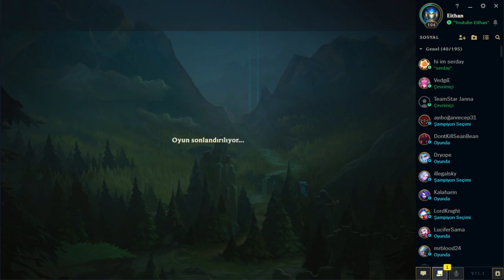Zoe Nasıl Oynanır | Zoe Öğretici Rehberi Lol (Mid Lane)